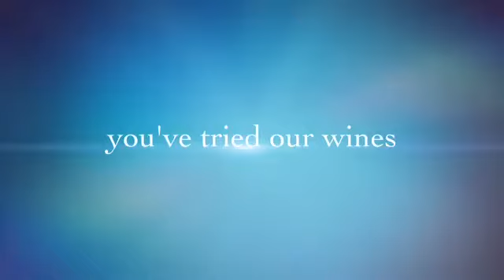Galway Rock at Ballston Lake